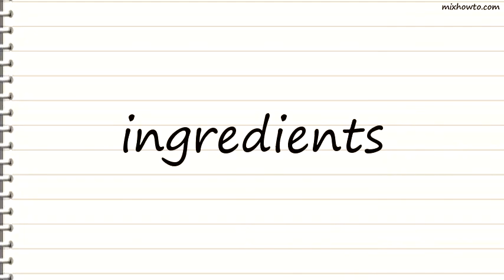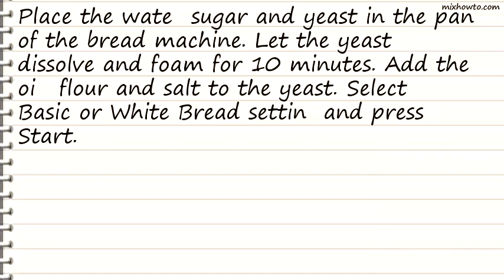Recipe Best Bread Machine Bread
INGREDIENTS:
●1 cup warm water (110 degrees F/45 degrees C)
●1 ( 1/4 ounce) package bread machine yeast